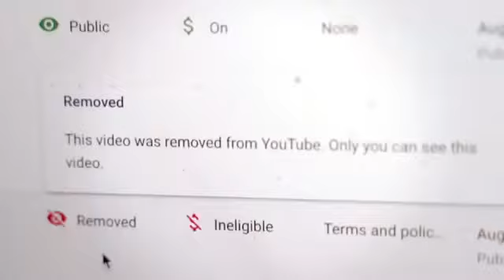What It’s Like Getting Censored on YouTube